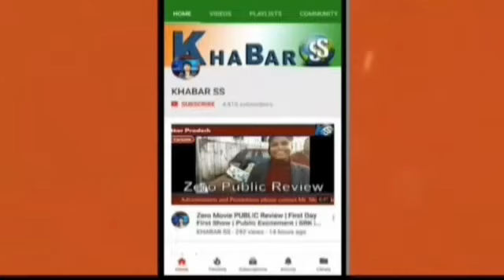Khabar SS ki badi khabre 22/04/2019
News headlines by khabar SS 22/04/2019